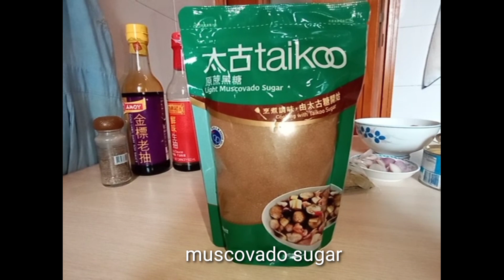Patatim Version Ala Edz Recipe|Edcel Basto